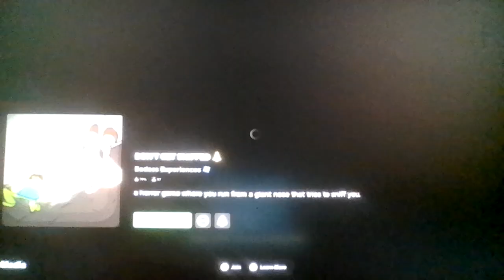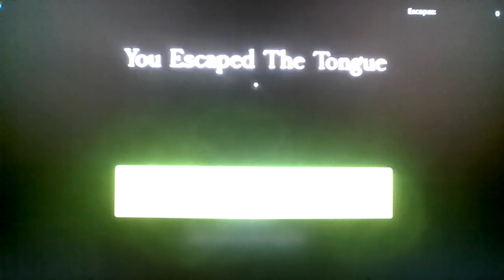Roblox, but i can't get licked...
Gives me the ick...
(I FORGOT TO UNMUTE THE MIC AFTER MAKING THE DOLLY VIDEO, DAMN IT?!)